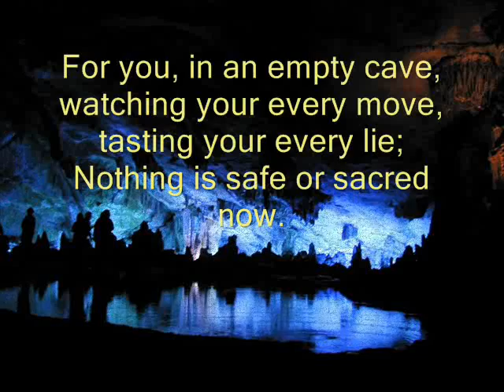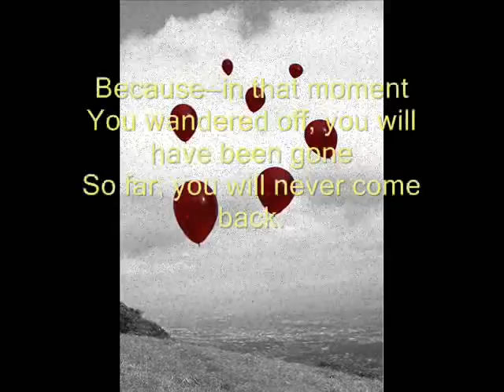The Grendel in Me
This is a photo montage that I created to go along with a poem I wrote for a British Literature course about Beowulf!